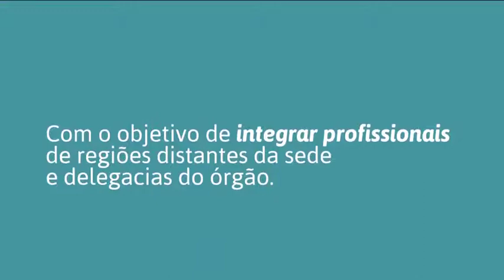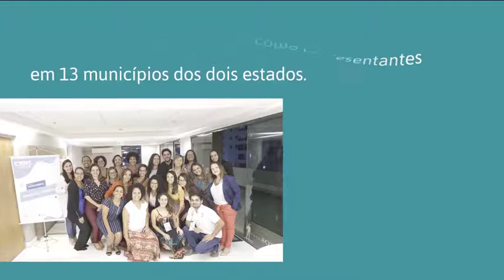CRN5 pelo interior!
Esse é o CRN5 cada vez mais próximo dos profissionais e estudantes do interior dos estados da Bahia e Sergipe, trabalhando em prol da categoria.